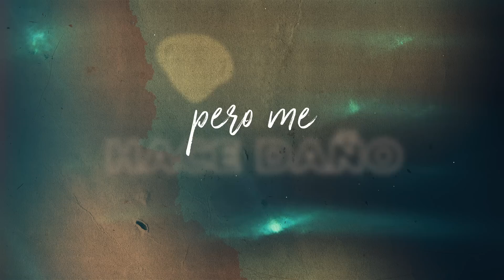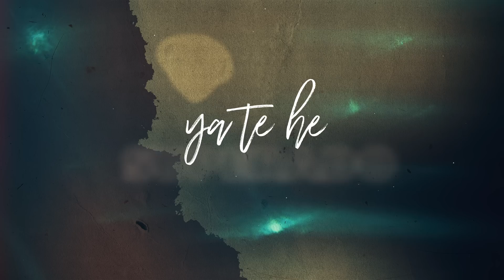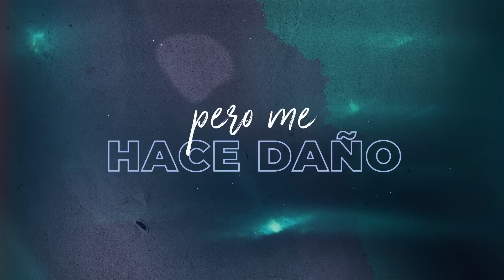Carolina Ross - Complicado (Video Lyric)